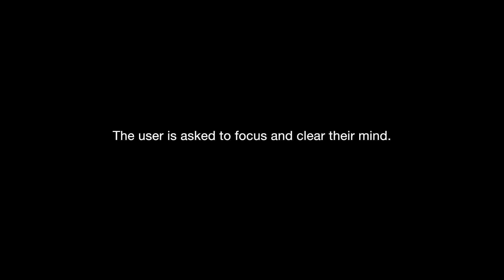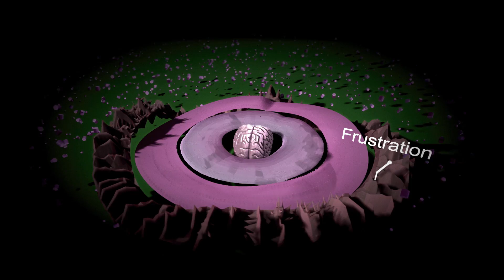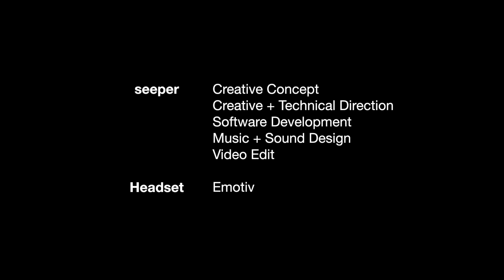Clear Noise - Thought Controlled Projection Mapping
CLEAR NOISE is an interactive installation about focus in a world of distraction. The advance of increasingly invasive and ubiquitous technology creates ever more mental noise. Exploring how this relationship might be reversed, CLEAR NOISE reminds individuals that they may still take control of their own headspace.

In a blacked out room with a single spotlight and chair, emotional visualisations are projected onto a wall in front of guests helping them to learn to clear their mind.

We designed visual representations of emotional states, oscillating concentric rings which contract as the user clears their mind, and eventually disappear in a white totality, a clear mind. We used real-time graphics with seeserver script framework - and data from EEG headset and the Emotiv SDK.